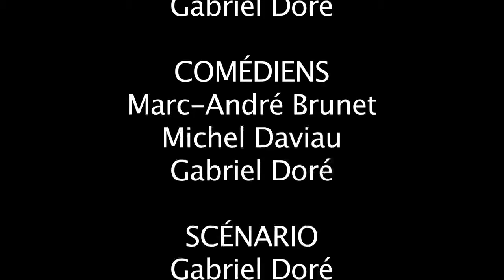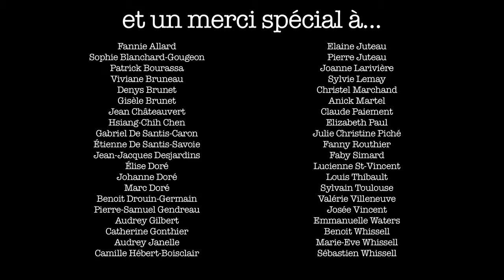Claire and Michel - The Documentary - EP19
This is Episode 19 of Claire and Michel - The Documentary

Directing Yves Whissell and Gabriel Doré
With Marc-André Brunet, Michel Daviau, et Gabriel Doré